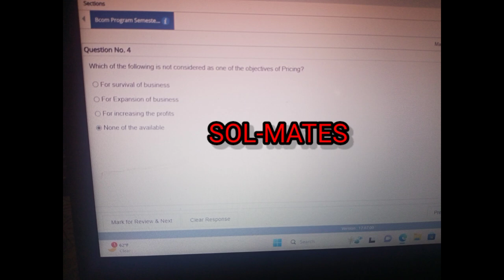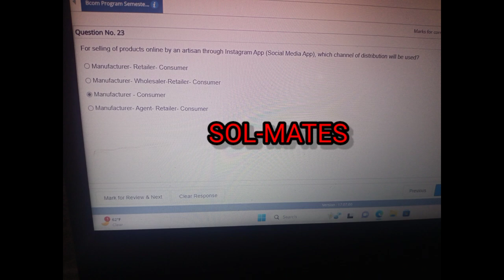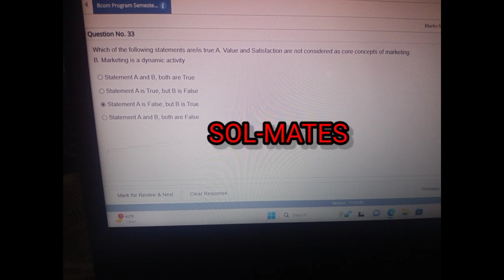ASSESSMENT OF PRINCIPLE OF MARKETING 3rd sememster solutions by Keshav Sharma Sir (ignore promotion)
OUR GROUP LINKS:--
## BCOM PROGRAM (3rd semester)